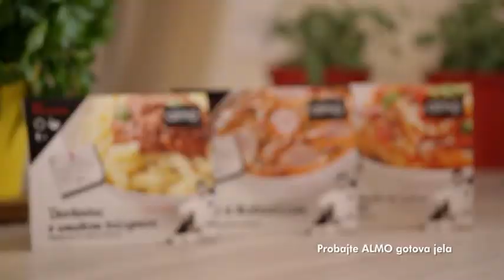Bakalar s pancetom, maslacem i začinskim biljem - Fini Recepti by Crochef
Upute:
Na ugrijanu tavu ulijemo malo maslinovog ulje. Filete bakalara narežemo na manje komade i pržimo na ugrijanom ulju. Potom narežemo pancetu na kvadratiće i dodamo u tavu s bakalarom. Nakon 3 minute filete okrenemo na drugu stranu i pržimo još 3 minute. Za to vrijeme oprane mini rajčice preprežemo po pola.  Pečene filete ribe izvadimo na stranu, a na preostalu masnoću i pancetu dodamo narezanu mini rajčicu. Malo je popaprimo i začinimo mješavinom talijanskih začina. Preko rajčice dodamo listove salate radića i minutu dvije sve zajedno pirjamo često miješajući. Gotovo jelo poslužimo na tanjure.